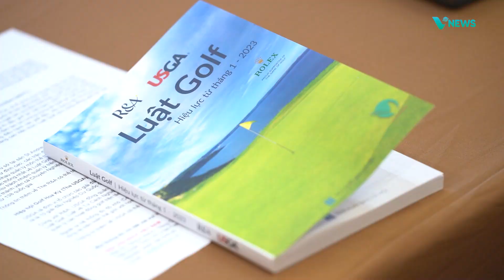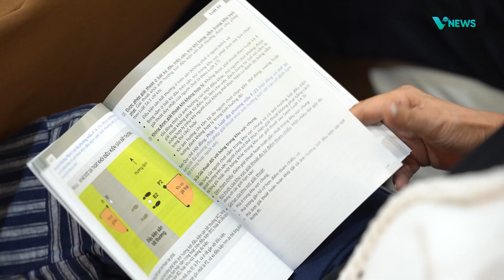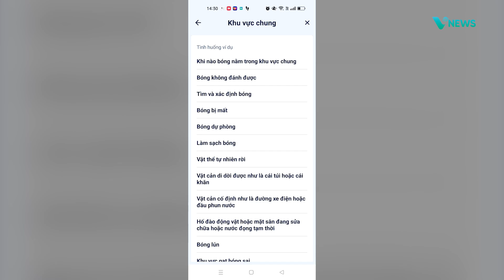Sách luật golf phiên bản tiếng Việt có gì mới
Đây là lần thứ 2 Hội đồng Trọng tài Golf Quốc gia biên dịch và phát hành sách luật golf, cũng như chuyển ngữ tài liệu luật trên các nền tảng chính thức của R&A và USGA. Đến thời điểm hiện tại, tiếng Việt là một trong tám ngôn ngữ có nguồn tài nguyên luật đầy đủ nhất trên website và ứng dụng luật golf của R&A và USGA.